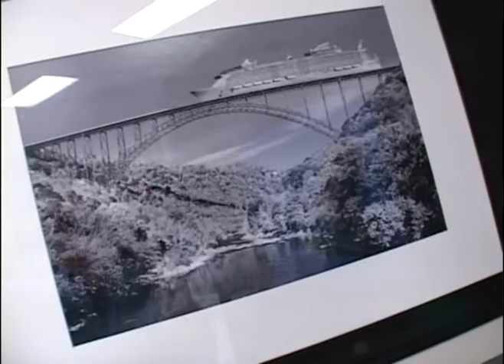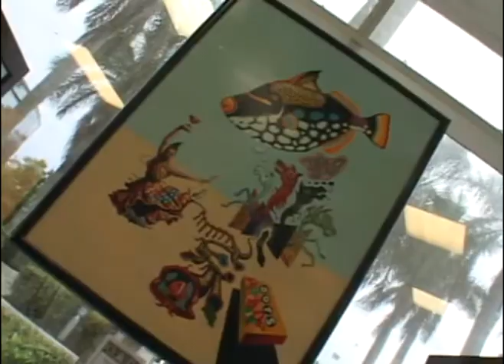Glass Gallery Art Exhibit Surreal Art 2013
Video showcasing the Glass Gallery's Art Exhibit "Surreal Art" with host Elaine Kugelman.